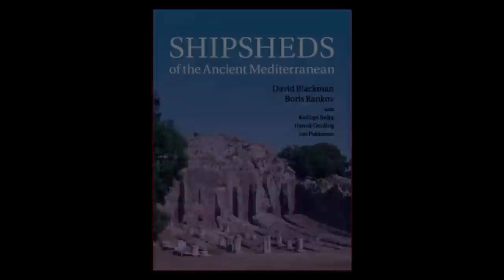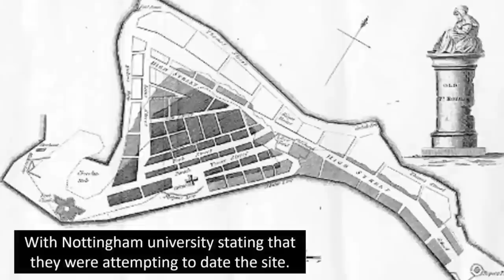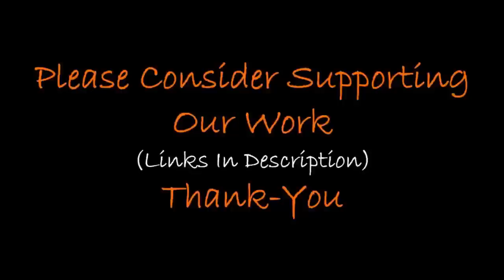Impossible Ruins Found In Delphi?